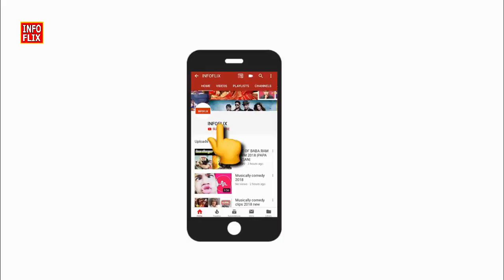NAUKAR VAHUTI DA | BINNU DHILLON | KAVITA KAUSHIK | RELEASING 2019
UPCOMING PUNJABIMOVIE NAUKARVAHUTIDA STARRING